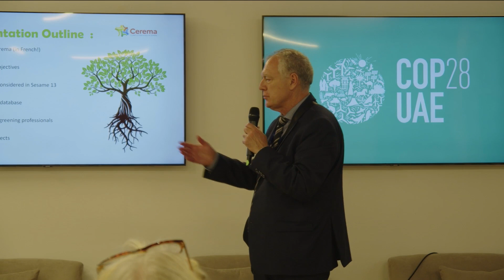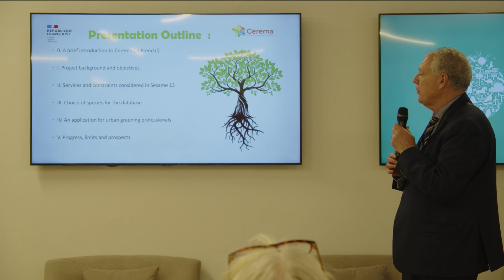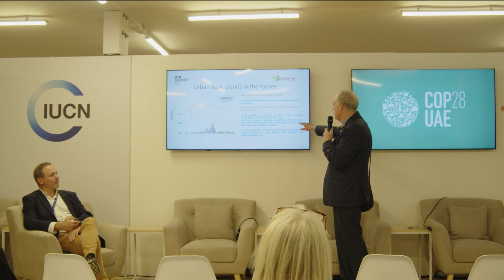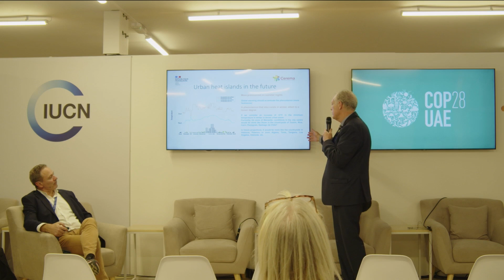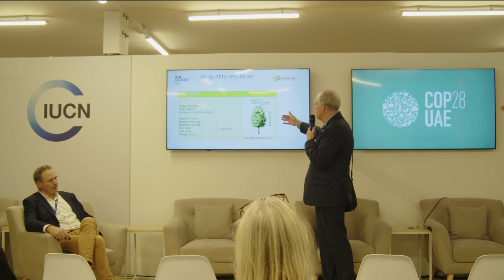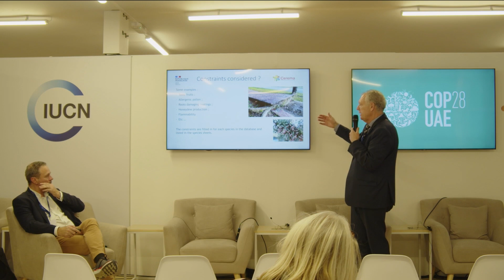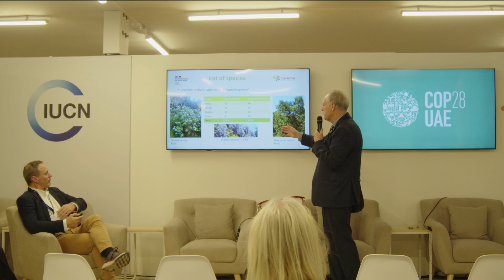SESAME - a local approach to greening the city, adapted to the climatic and ecological context.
Event Organiser: Cerema - centre for studies and expertise on risks, the environment, mobility and development

Speakers:
- Franck Charmaison, head of Unit "European and international Affairs" in Cerema
- Denis Musard, Deputy Director, Cerema West.
Abstract:

Cerema and cities have set up partnership to develop the SESAME (EcoSystemic Services provided by Trees, Modulated according to Species) project around urban trees by considering the urban tree from the perspective of the services that it provides us.

Indeed, under favourable growth conditions, not all of these plants are equal: the morphology of the tree, the structure of its crown, its leaves, its roots, its ecology or its appearance make it interesting vis-à-vis some services, but not all.

The city is a very difficult environment for trees: redevelopment, unstructured and compacted soils, poor water supply, drought, heat, injuries, etc. The predicted climate changes will make it even more difficult.

SESAME has a dozen or so variations throughout France (Eurométropole de Metz, Bordeaux Métropole, Paris, Libourne etc.), considering the different climatic zones of the country.